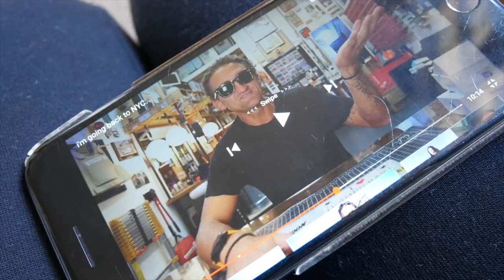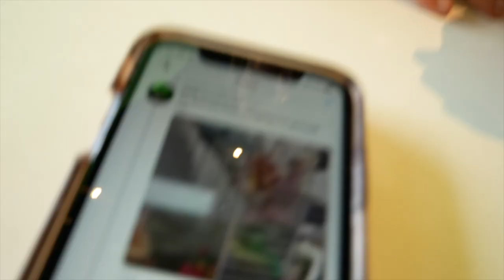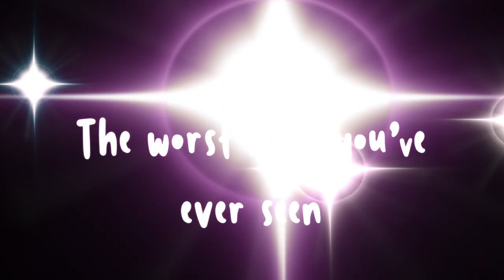being social. (plus goodwill haul)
in this video, I vlogged my day and happened to interact with a surprising amount of people. enjoy.